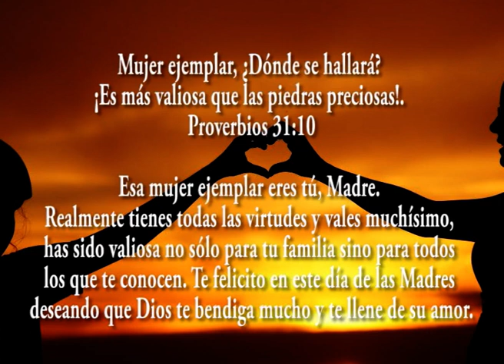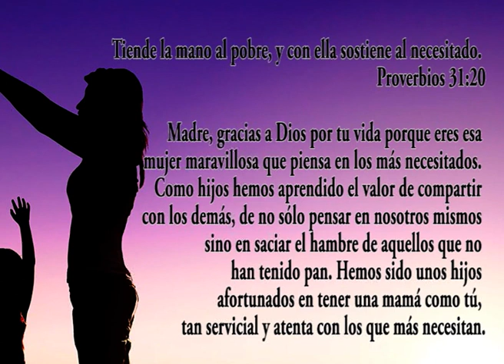FRASES DE DIOS PARA LAS MADRES -MADRES -MOTHERS- -MENSAJES CRISTIANOS- AMOR A DIOS- DIOS -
MOTHERS DAY - FRASES DE DIOS PARA LAS MADRES - MENSAJES CRISTIANOS - AMOR A DIOS SOBRE TODAS LAS COSAS - DIOS